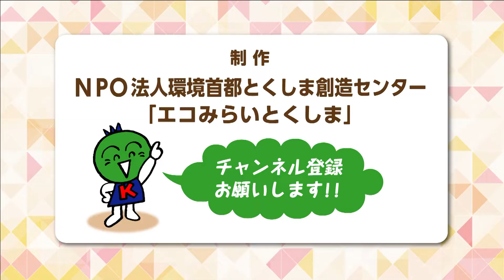アースバトン2021～加渡いづみ先生にSDGsについて聞いてみました～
「徳島県学生地球温暖化防止活動推進員」の湯佐光希さんが、SDGsについて、加渡いづみ先生（四国大学短期大学部 ビジネスコミュニケーション科 教授）にインタビューを行いました！！
※本動画は四国4県の学生地球温暖化防止活動推進員が連携して作成した、啓発動画「アースバトン」のうち、加渡いづみ先生にSDGsについてインタビューをした内容をまとめております。